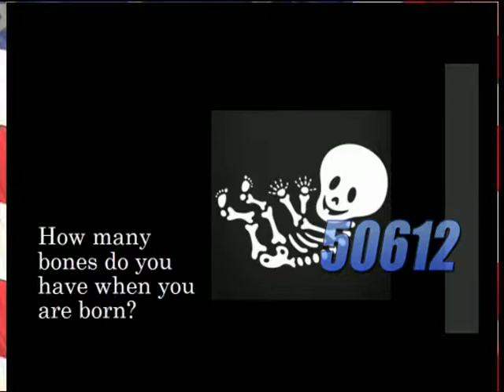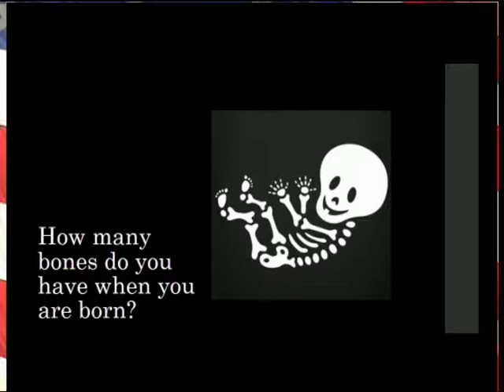1 16 2019